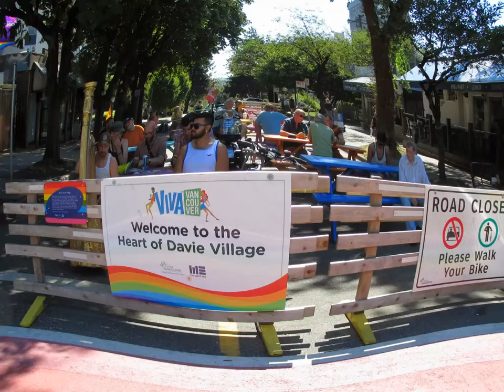cute bear plays a harp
In Vancouver's gay village a cute bear serenades us at lunch with his harp...